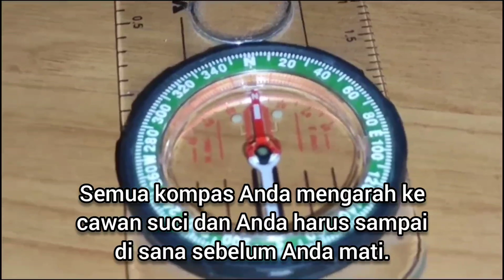Kompas menunjuk ke arah cawan suci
Saya mengunggah video ini agar 144.000 orang lainnya dari Kitab Kehidupan melakukan Blood over intent sesegera mungkin.

 Inilah cara melakukan Blood over intent dan mengapa itu penting...

 Anda menulis di selembar kertas: "I intend to bring forth heaven on Earth".

 Kemudian taruh sedikit darah Anda di atas kata-kata tertulis itu.

 Unggah ke YouTube dan masukkan

 judul video: Blood over intent
 Deskripsi Video: Blood over intent
 tag video: Blood over intent

 Ketika 144.000 orang melakukan Blood over intent kami akan menghadirkan surga di bumi.

 144.000
 Bumi datar
 Cawan Suci
 Keluaran